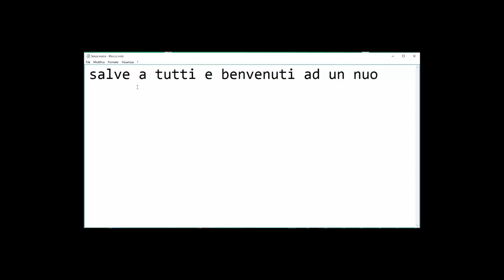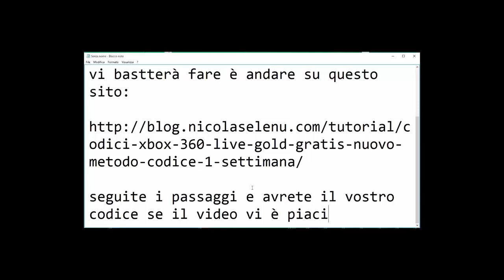come avere abbonamento xbox live gratis funzionante